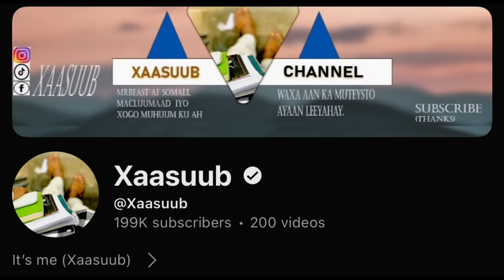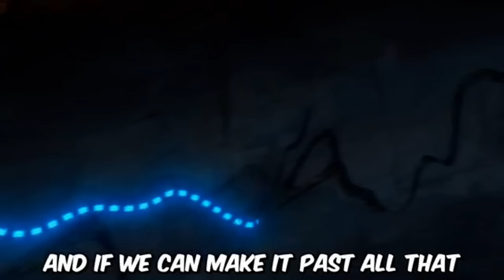HADII NINKAAN U DIFAACO DOONTAAN AADKA U QAALIGA WUU QADAN DONAA +CHALLEGE KALE OO AAD U XIISA BADAN